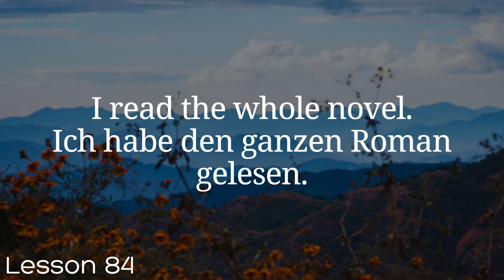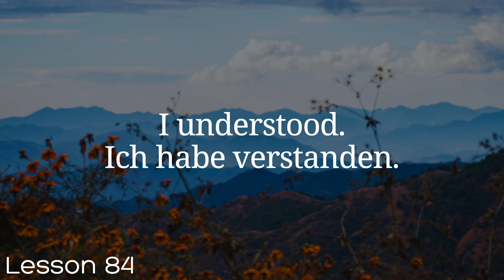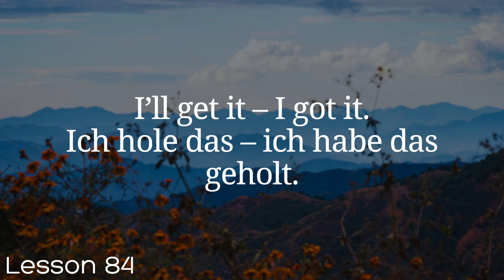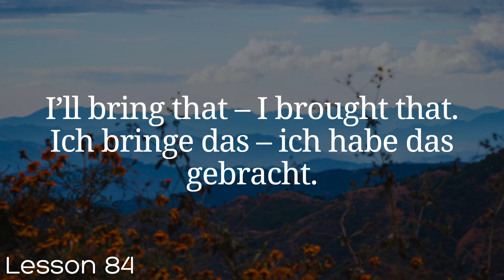All German in 100 Lessons. Learn German . Most important German phrases and words. Lesson 84